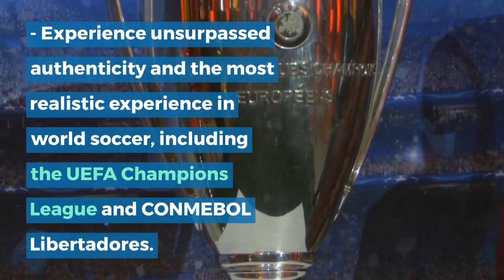EA SPORTS FIFA - PREGISTRATION FIFA 21 Champion edition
PREGISTRATION* FIFA 21 Champion edition and receipt : - Access in 3 days - Up to 12 rare gold packages, 1 per week for 12 weeks - Kaylian Mbappe credit, for 5 FUT matches - Local talents in career mode, promising local players with world-class potential - FUT Ambassador Team, Choose one of 3 players for 3 FUT matches - Special Edition FUT T-shirts and stadium items win in one on EA SPORTS™ FIFA 21 Ultimate Edition with new ways to connect and express themselves on the street and in FIFA 21 Ultimate Edition and get : - Access in 3 days - Up to 24 rare gold packages, 2 per week for 12 weeks - Kaylian Mbappe credit for 5 FUT matches - Local talents in career mode, promising local talents with world-class potential - Choose FUT Ambassadors, choose 1 of 3 items for 3 FUT matches - FUT Special Edition T-shirts and stadium items win in one on EA SPORTS™ FIFA 21 with new ways to connect and express yourself outside and at the stadium. With Frostbite™, FIFA 21 enhances your game with new features: - Enjoy even more common victories in VOLTA and FIFA Ultimate Co-Op with Team™ soccer teams. Fifa EASPORTSFIFA Learn Chinese